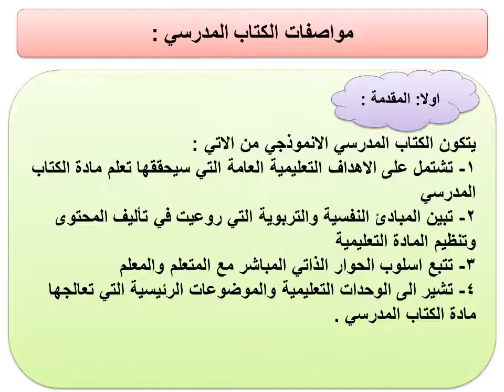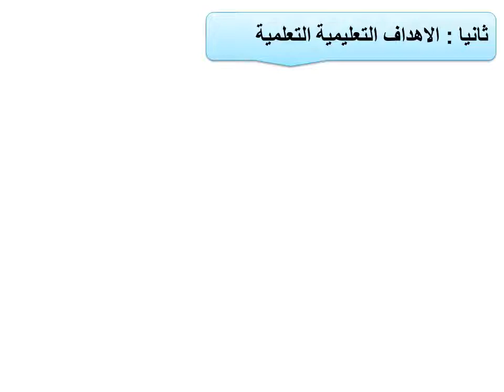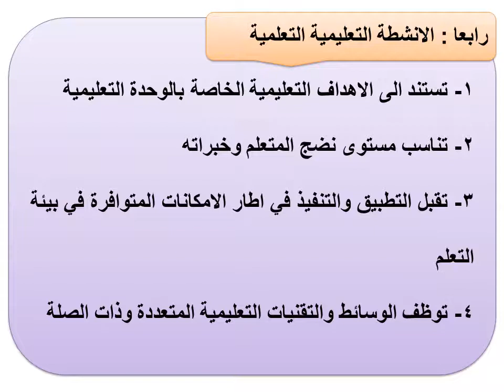الكتاب المدرسي ج 2 - مناهج - للمرحلة الرابعة